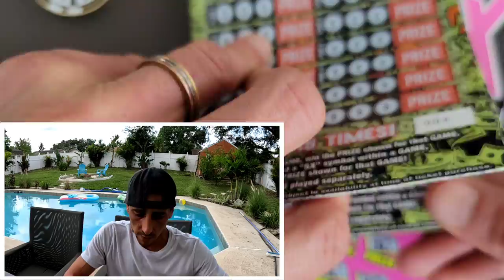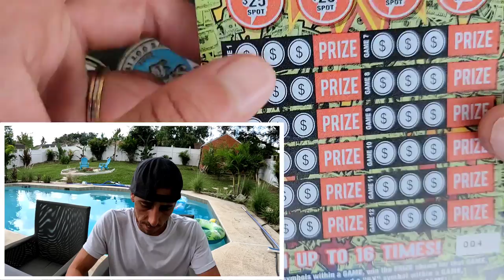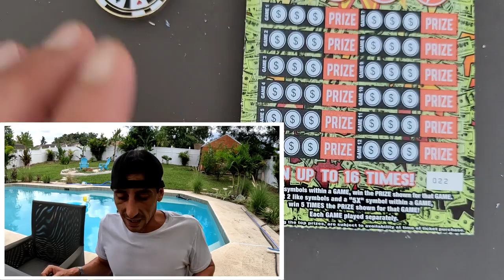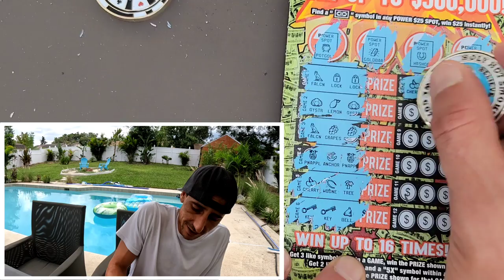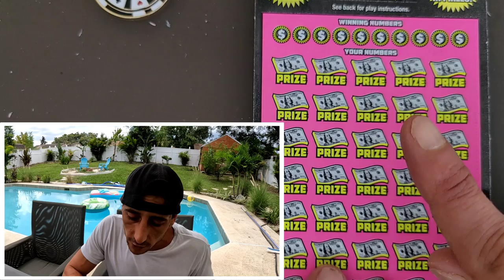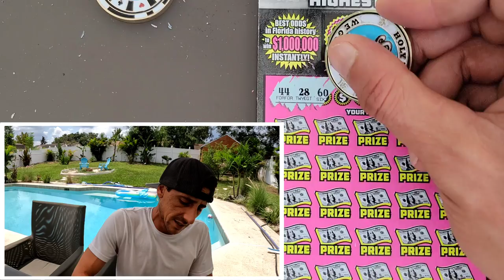🔥New Cash Eruption Tickets!!!🚀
New $5 Cash Eruption scratch off tickets are out!!!
20 x $5 Cash Eruption
2 x $50 500X the Cash

 The Ring Light I use: